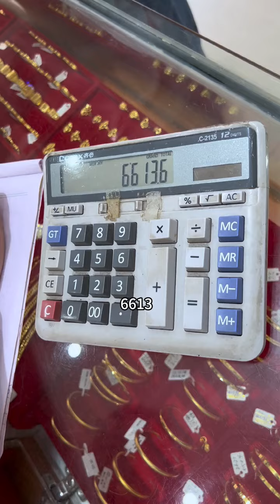用自己存了很久的私房錢實現自己小時候給媽媽畫下的大餅, 生活看似很平淡，但是可以有很多浪漫和驚喜#新農人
“世界上只有壹種英雄主義，就是在認清生活真相之後依然選擇熱愛生活”。